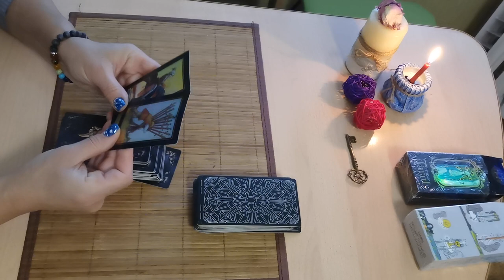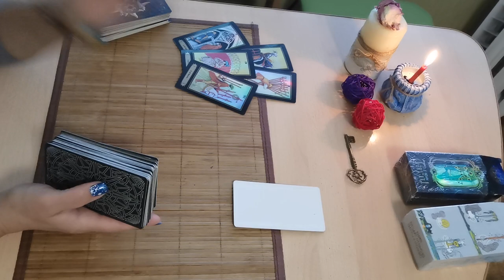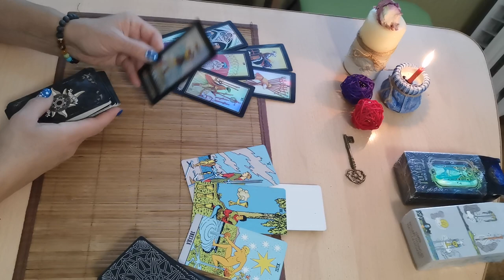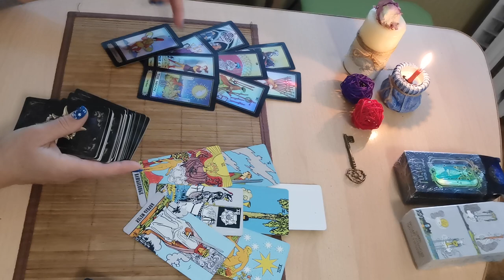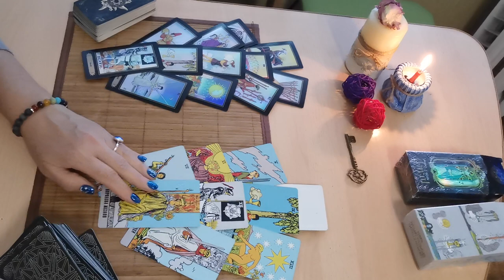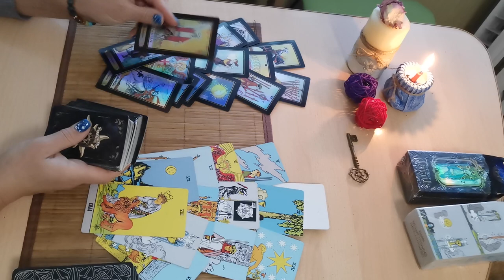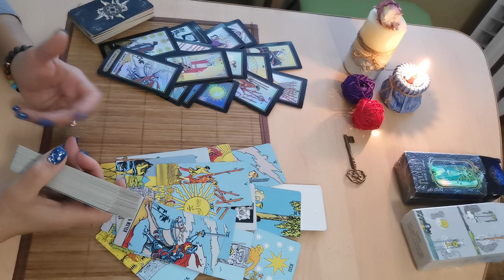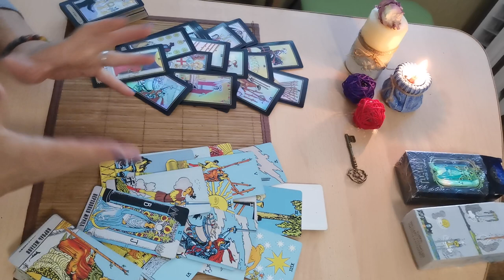его энергии с вами и с соперницей общий_расклад личные консультации вотсап вайбер 915 9820482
Если вам понравился расклад и вы хотите отблагодарить меня, либо заказать личное предсказание, это можно сделать через сообщения вотсап вайбер телеграм 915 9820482 (привязан к карте сбер)